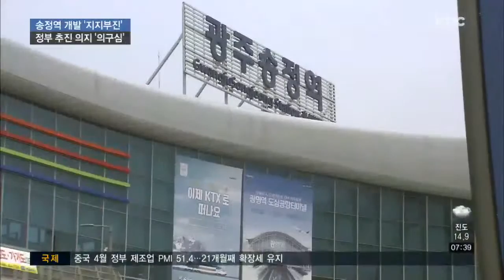속도 안 나는 광주송정역 개발 사업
정부가 직접 추진하기로 한 광주송정역 개발사업이 좀처럼 속도를 내지 못하고 있습니다.

주차타워 건립은 기초 계획이 나오지 않았고,
편의시설 확충은 사전 조사도 이뤄지지 못한
상탭니다.